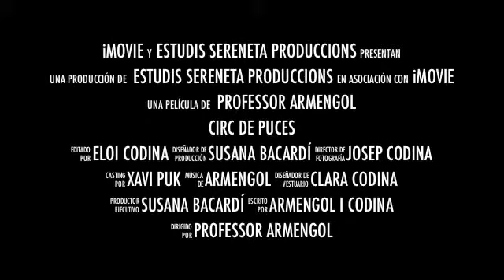Trailer Circ de Puces del Professor Armengol 3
Trailer Circ de Puces del Professor Armengol3